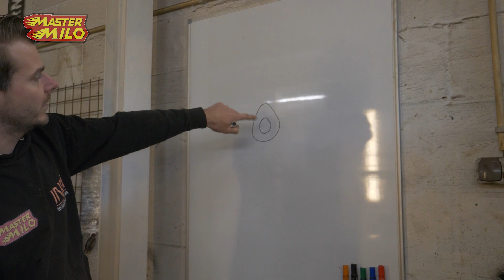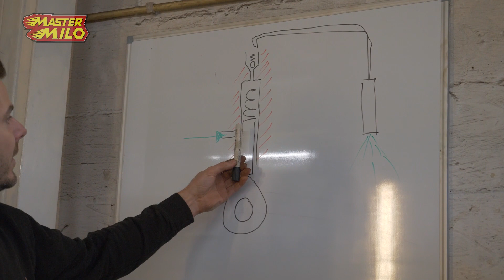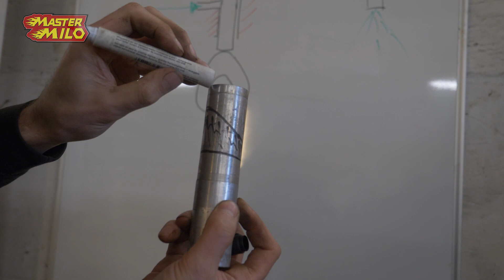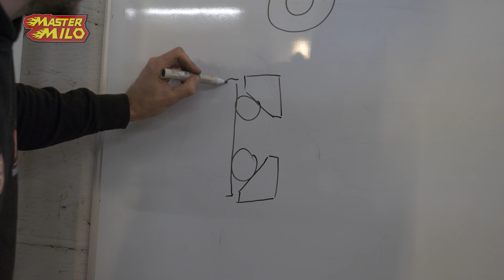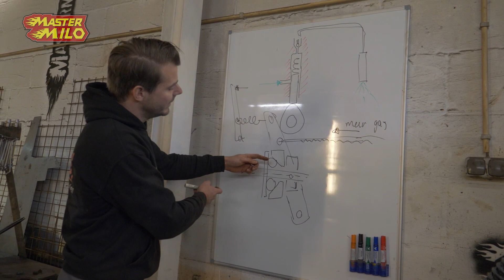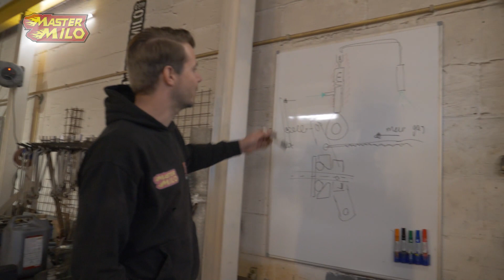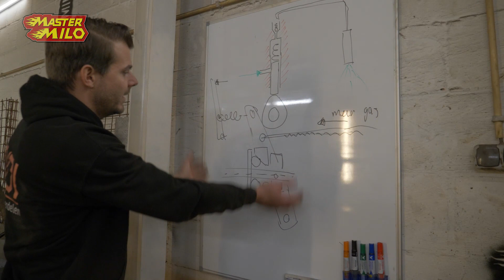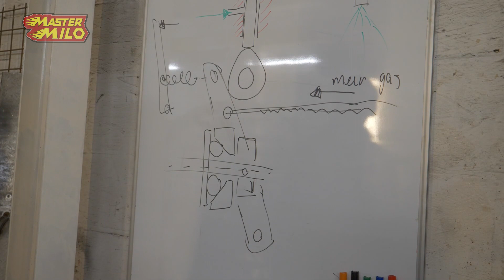Tank Motor Brandstofpomp klaar maken om te testen! #365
Hey mensen - Vandaag de 365ste vlog en daarom is deze aflevering extra lang! Vandaag gaan we de brandstofpomp van de oude tank motor demonteren en klaar maken om te laten testen.

📬 Heb je iets voor de postvlog? Stuur het naar:
Mastermilo
Postbus 151
5110 AD, Baarle-Nassau